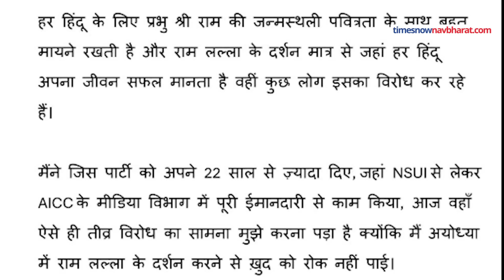Radhika Khera ने Congress छोड़ने के ठीक बाद कह दी ये बड़ा बात ! Hindi News । Breaking News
Lok Sabha Election के बीच Congress भारी संकट में है। दरअसल Congress Party को अपने नेताओं की तरफ से ही झटके मिल रहे हैं। Congress Leader's के पार्टी छोड़ने का सिलसिला थमने का नाम नहीं ले रहा है। कांग्रेस छोड़ने वाले में आज एक और नाम जुड़ गया है। और वो नाम है Radhika Khera का। Congress छोड़ने के ऐलान के फौरन बाद Radhika Khera ने कांग्रेस और नेताओं पर कई आरोप लगाए हैं।